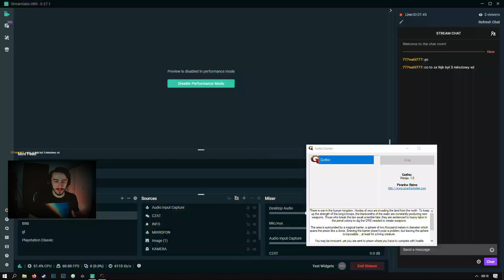Gothic 🎮 Zmniejszamy trolle! #6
Pierwsza część fabularnej gry akcji z serii Gothic wyprodukowana przez firmę Piranha Bytes i wydana przez Egmont Interactive w 2001 roku. Polskie wydanie oraz lokalizację (wraz z dubbingiem) zrealizowała firma CD Projekt.

Zapraszam serdecznie na Twitch! Gdzie odbywają się lajwy!